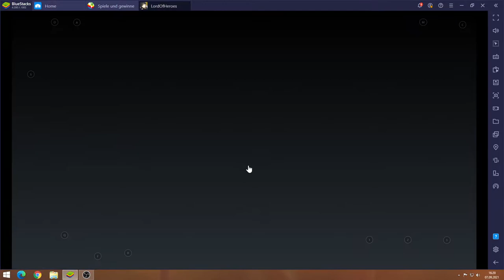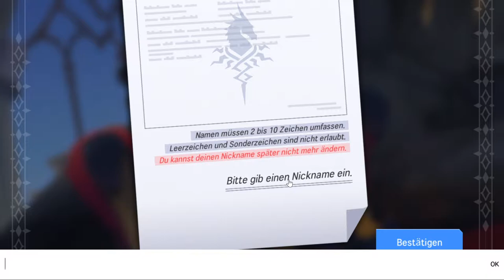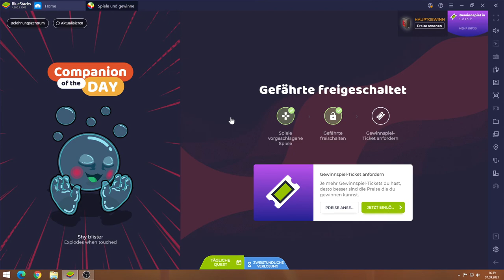Lord Of Heroes #07.09 JndT (BlueStacks)